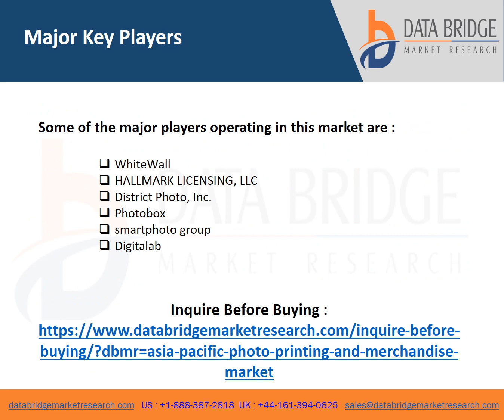Asia Pacific Photo Printing and Merchandise Market